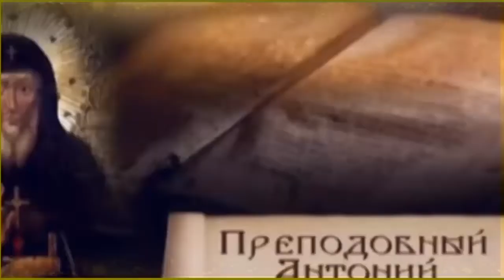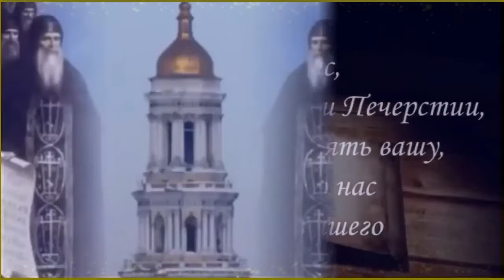23 июля - память прп. Антония Печерского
Сегодня, 10 июля (23 июля) – День памяти преподобного Антония Печерского, первоначинателя отечественного монашества, основателя Киево-Печерского монастыря. Он занимает особое место в сонме святых и почитается православными как “начальник всех древнерусских монахов”, поскольку основанная старцем на киевских холмах печерская обитель многие столетия остается духовным центром, школой монашества и просвещения.
@Стихи Татианы Лазаренко читаютЛюдмила Херувимская и Михаил Копач